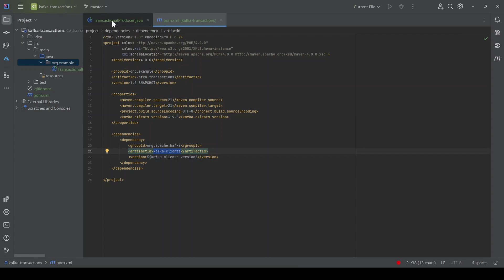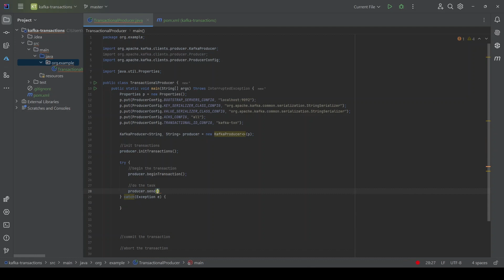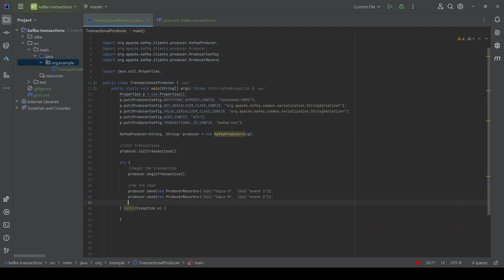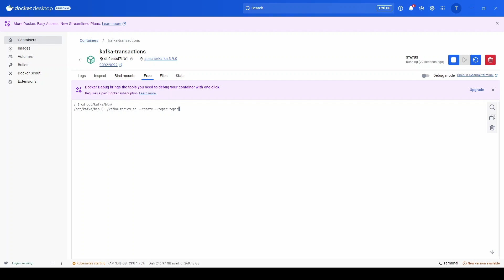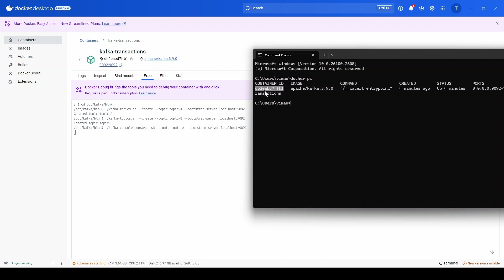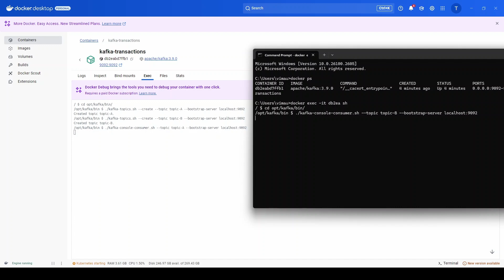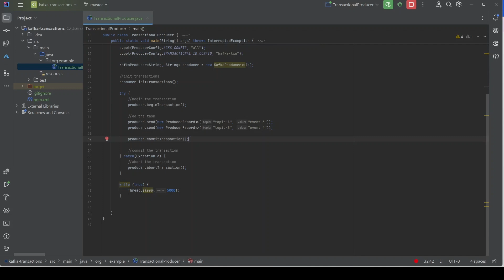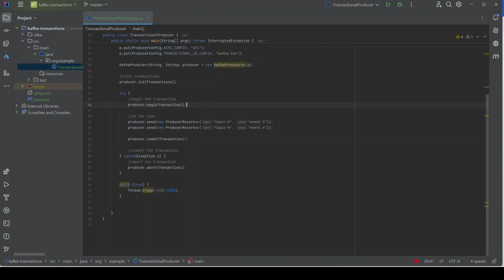Step-by-Step Kafka Transactions Demo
Repos -

Welcome to our comprehensive Kafka Transactions hands-on demo! Whether you're a beginner looking to understand the basics or a seasoned developer aiming to implement reliable messaging systems, this tutorial has got you covered.

🚀 What You'll Learn:

Introduction to Kafka Transactions: Understand the fundamentals and importance of transactions in Apache Kafka.
Setting Up Your Environment: Step-by-step guide to configuring Kafka for transactional messaging.
Implementing Transactions: Practical demonstration of producer and consumer configurations for transactions.
Ensuring Data Consistency: Techniques to maintain data integrity across your messaging systems.

00:00 Intro
00:20 Transactions Explained
2:43 Acks
4:24 transactional.id
5:18 Demo
13:45 Testing
17:21 init vs begin transaction